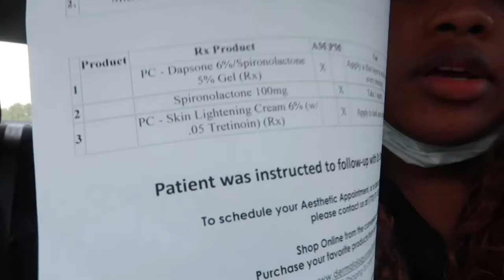JOURNEY TO CLEAR SKIN 2020 VLOG 1 | 1ST DERM. APPT | HYPERPIGMENTATION/DARK SPOTS | MINI ULTA HAUL 💄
Hey yall ! So i've decided to get a bit vulnerable and start my skincare journey with you guys ! A perfect way to start this new month. My hyperpigmentation and dark spots are my #1 insecurity. I delt with bullying in middle school from it the worst. I've tried finding my own way, using just about EVERY product, but I felt that it was time to seek professional help. I hope you guys enjoy 😊

DR INFO:
Dermatology Consultants
Dr. Ope Ofodile, M.D.

Peter Thomas Roth Max Complexion Correction Pads

PRODUCTS PRESCIBED:
Dapsone 6%/Spironolactone 5% Gel
Spironolactone 100mg
Skin Lightening Cream 6% (w/ .05 Tretinion)

ULTA PICKUPS:
Elf 16hr Camo Concealer
NYX Bare With Me Setting Spray
Real Techniques Sponges

lofi type beat “biscuit” prod. by lukrembo
"Better" - R&B/Hiphop Instrumental/Type beat New2020 (Prod.N-SOUL BEATZ) (intro)